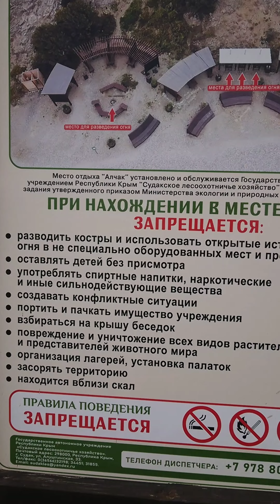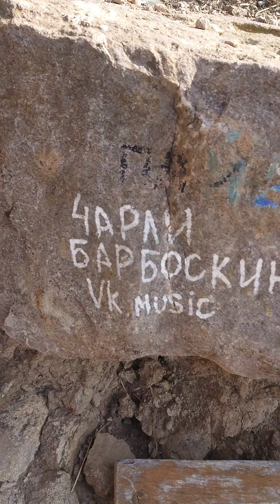Грот Эолова арфа